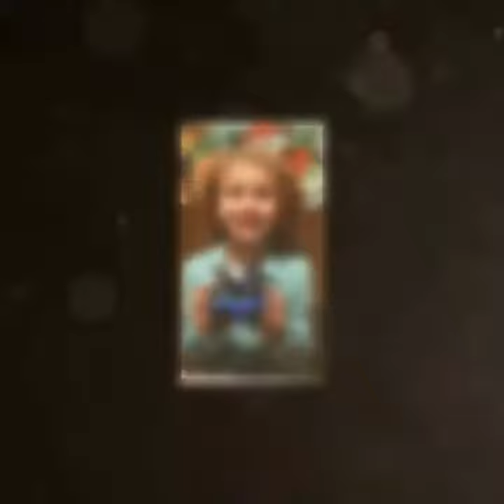MiPie got a gift for Dad from Crazy Bros